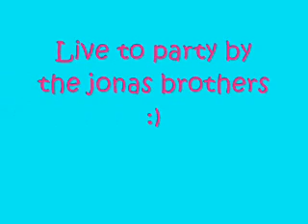Live to party-cpmv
i bought the cd the day it came out and then went to kngs dominion the next day and road all the roller coasters that were open unfortunatly they got rid of the hypersonic and the shockwave was closed